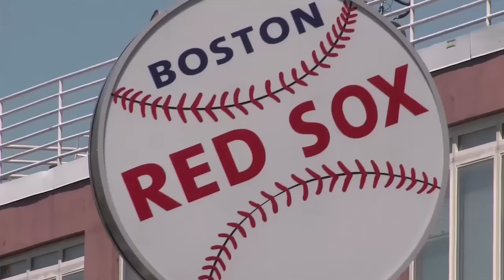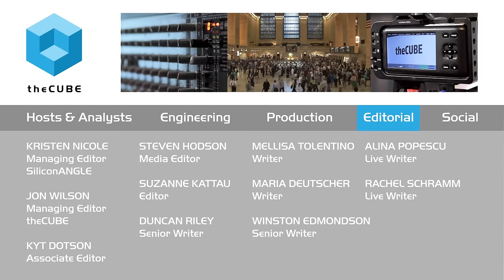Eveline Oehrlich, Forrester - BMC Day Boston 2015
01. Eveline Oehrlich, Forrester, Visits theCUBE. (00:15)
02. Forrester's Approach to Service Delivery. (00:54)
03. Why the Terms "User" and "IT" Don't Make Sense. (01:29)
04. Compartmentalizing the Journey. (04:18)
05. Innovating and Fighting the Challengers. (06:40)
06. How EMC Should Expand Their TAM. (11:42)

Brian Gracely, and Dave Vellante interview Eveline Oehrlich at the BMC Day 2015 in Boston